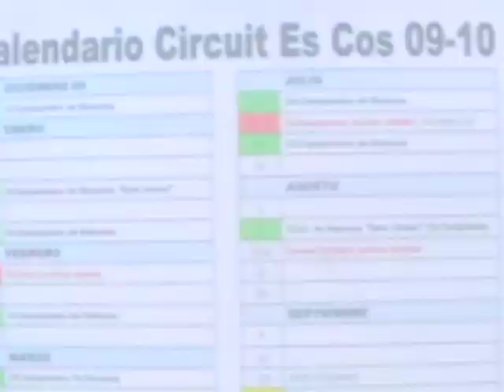Campeonato de Menorca 2010 MPEG.mpg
25-abril-2010 Septima prueba puntuable del campeonato de Menorca de buggys 1:8 tt gas.